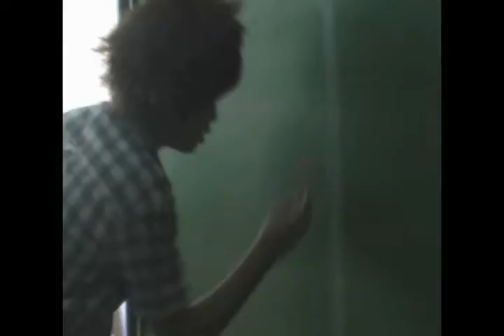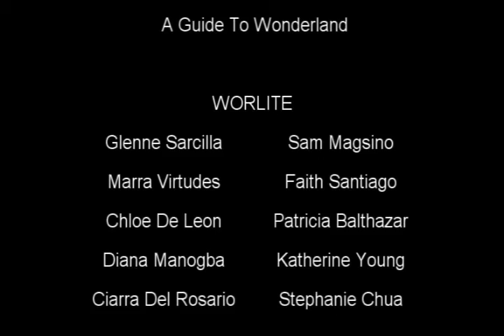Magic Chalk - A Guide To Wonderland (PART 2)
..continuation.

Class Project for WORLITE class.
First Year; Third Term.

We made a trailer of the different stories discussed in our World Literature class :D